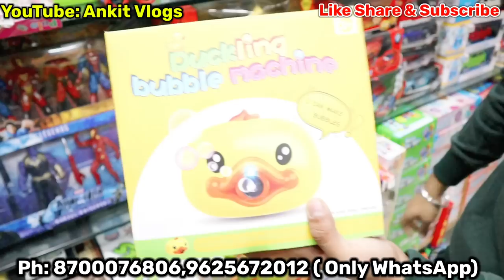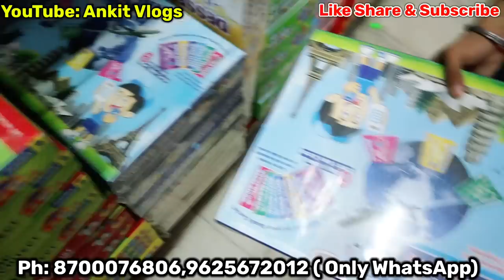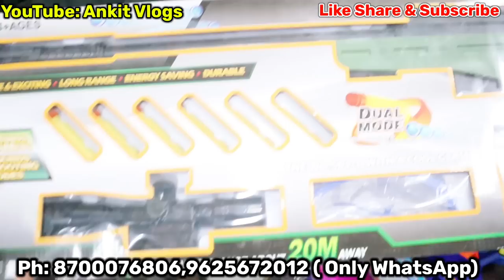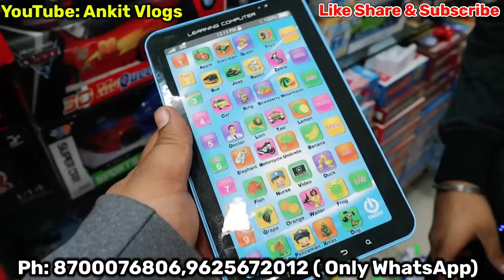CHEAPEST ₹10 TOY MARKET IN DELHI| UNIQUE | TOYS WHOLESALE SHOP,HELICOPTER,DRONE,CARS,BIKES ETC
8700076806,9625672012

Adress:- flat no 50 sector 2 Pocket 3 Rohini near by shiv hanuman mandir

Hi
In this video we exploring Toys Wholesale Market .